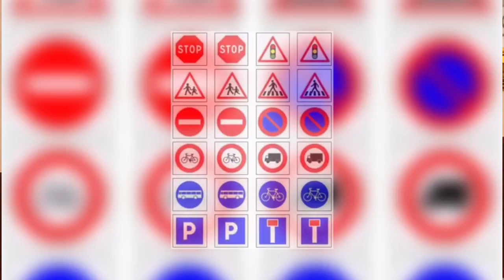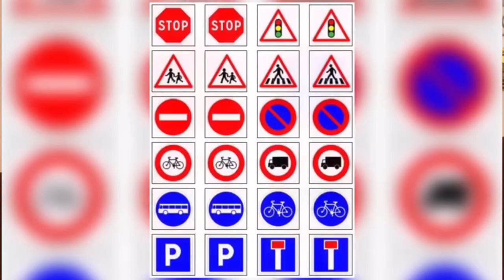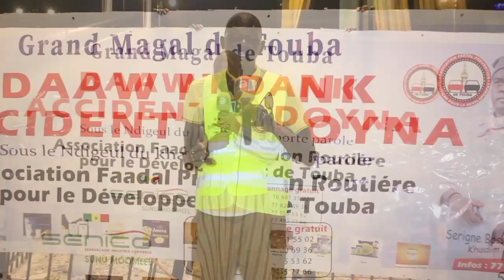Magal 2024: Nakala lagne wara def Nguir Moytou Accident yi